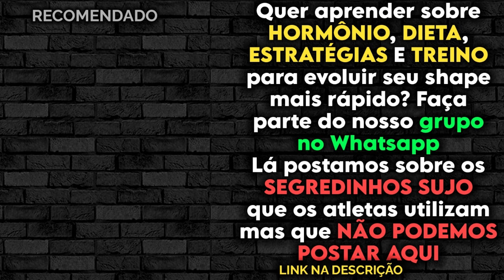Porque TREINO LONGO, MAIS ATRAPALHA DO QUE AJUDA? A CRESCER MASSA MUSCULAR ? | Rude Boy Monster Cast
ZAMBROTTA & RUDEBOY - PROTOCOLOS DE ALTA PERFORMANCE